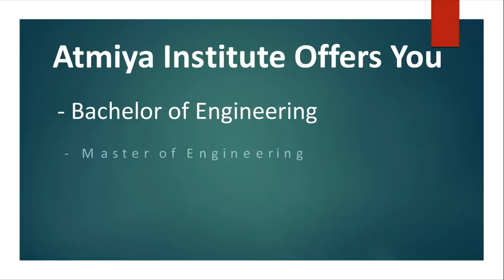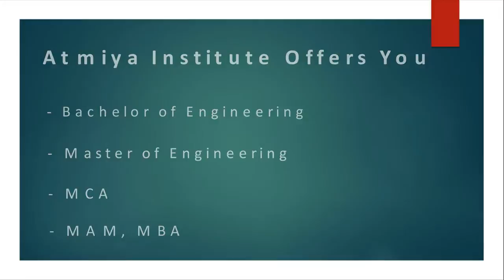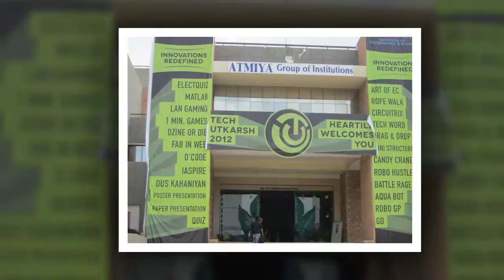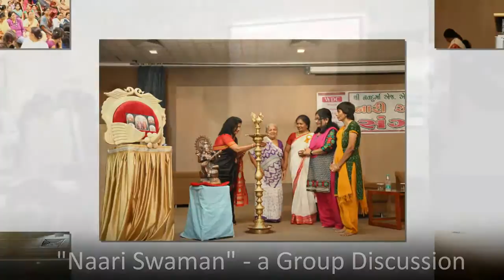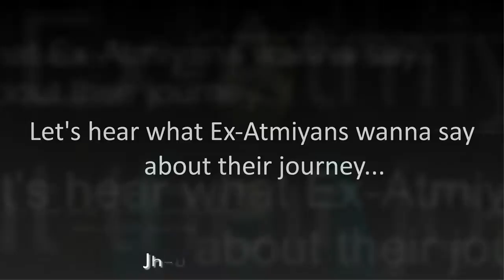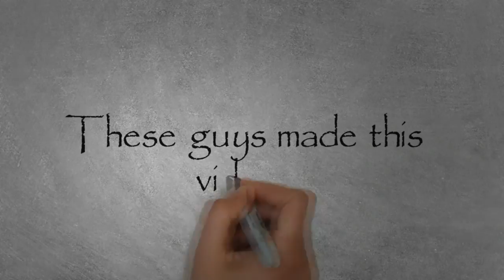ATMIYA CRYSTAL JUBILEE CELEBRATION AND ALUMNI MEET 2015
Till 2000, the available academic facilities in the Saurashtra region were sparse which persuaded HDH Hariprasad Swamiji with righteous endeavors to conceptualize ATMIYA with 4 branches of engineering. But after the span of 15 years, ATMIYA envelops 7 UG & 7 PG programs in Engineering and 3 PG programs in Management and Computer Application with the student base of nearly 6000 in its state-of-the-art learning conveniences, cerebral faculty members, well stocked library, training and placement cell, disciplined environment, spiritual congregation gives a feel of a home away from home, and supportive campus community allows learners to accomplish and realize their “aspiration”